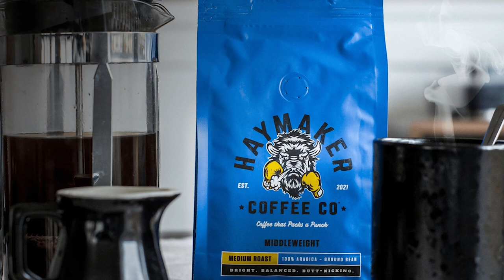A Look Back at the Year in Golf Instruction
Want to improve your golf game with Travis Fulton? Check out TFG's Skillest page with tons of affordable on-demand Training Programs and Online Lessons!